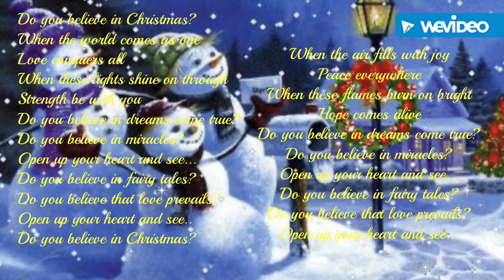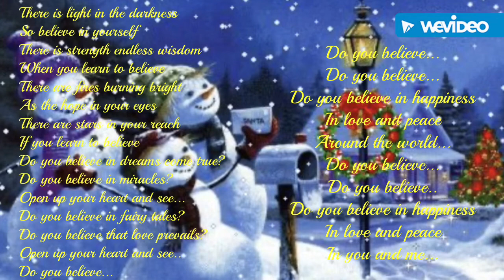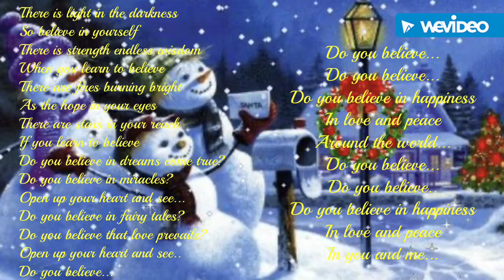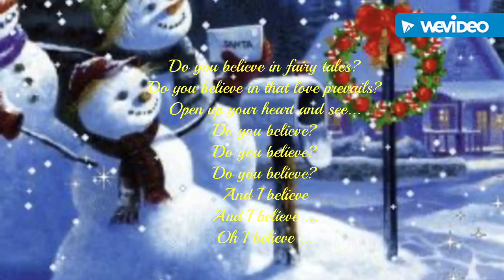Christmas Music “Do You Believe?” By Duc Chung MD 2019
This season, there are many reasons to believe but nothing is more powerful than the belief in yourself. ❤️🙏🎄